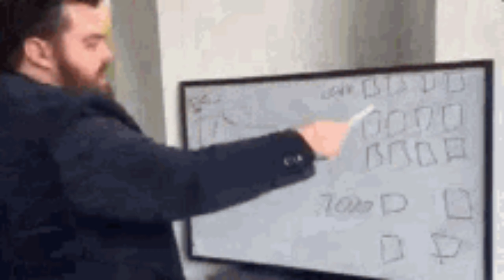WE BACK - GOW RAGNAROK - WRATH OF VALHALLA!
Super lazy but we back and a long time coming we got Valhalla.